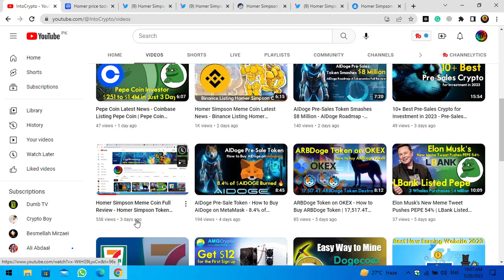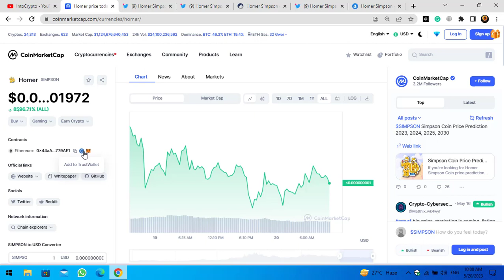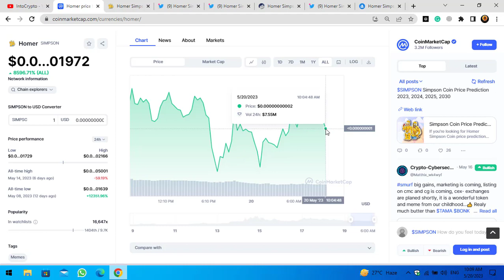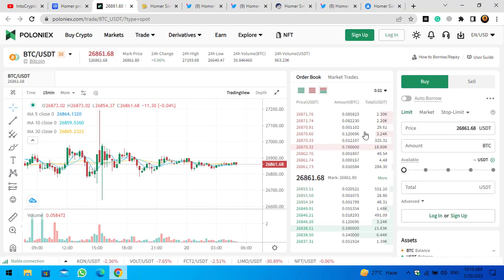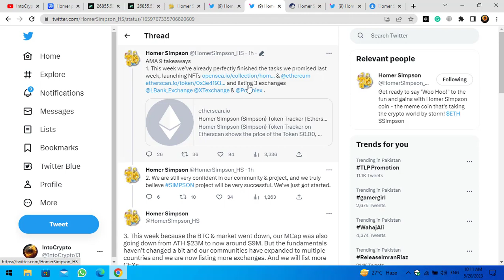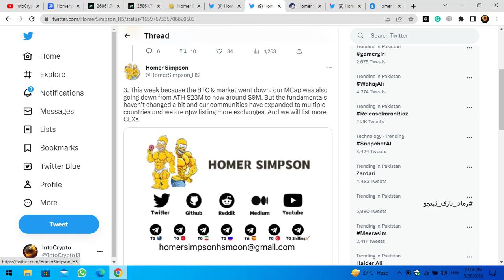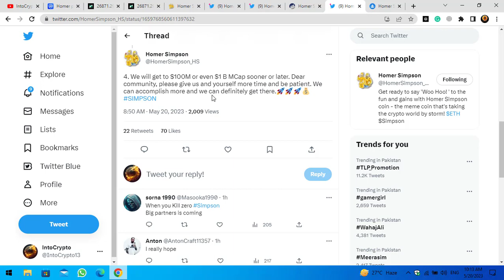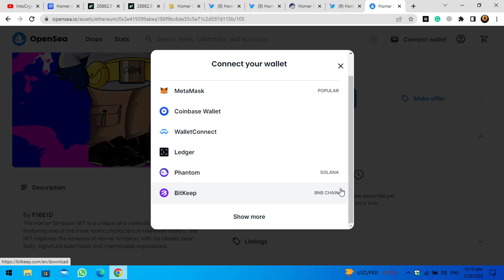Poloniex Listed Homer Simpson Token - Coinbase Listing Homer Simpson | Homer Simpson NFTs on OpenSea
In this video, I will show you the latest update and news about the homer simpson token, Poloniex Listed Homer Simpson Token - Coinbase Listing Homer Simpson | Homer Simpson NFTs on OpenSea.
🔗Links:
➡️Call to Action:
If you're interested in earning cryptocurrency online, watch this video to the end.
This channel is created for educational & entertainment purposes only. There is no guarantee that you will earn any money using the techniques and ideas mentioned on this channel. Your level of success in attaining the results claimed on this channel will require hard work, experience, and knowledge.

We are trying our best to bring you accurate video fundamental and technical analysis so you can make profits. It's your cash and it will be your misfortune and benefit.
⚠️Warning: Any reproduction or illegal distribution of the content in any form will result in immediate action against the person concerned.